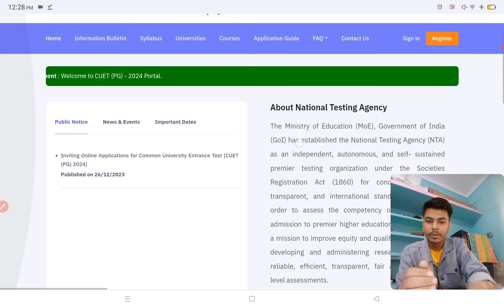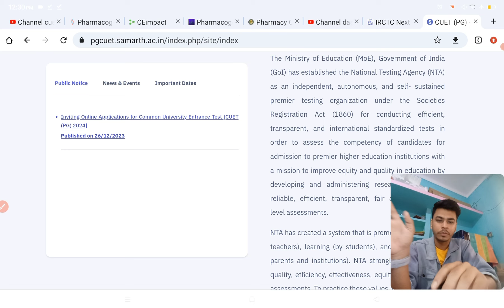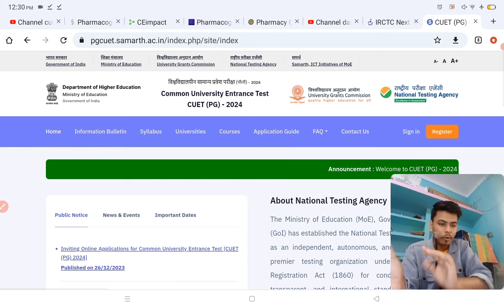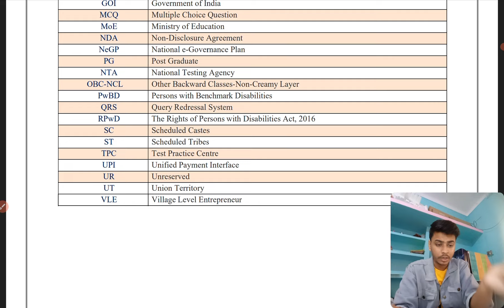CUET PG 2024 Application Started | M.Pharm Admission 2024 | Form Fillup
CUET PG 2024 Application form started | Official Update | Eligibility |Syllabus| Exam Dates | PG Admission 2024 | Central University admission 2024 | Being Pharmacist

cuet pg 2024 application form date,
cuet pg 2024 bhu,
Cuet pg 2024 m.pharma,
cuet pg 2024 mba,
cuet pg 2024 application form how to fill,
cuet pg 2024 form fill up,
cuet pg 2024 agriculture,
cuet pg 2024 application form kaise bhare,
cuet pg 2024 application form fees,
cuet pg 2024 application form llb,
cuet pg 2024 all information,
all about cuet pg 2024,
about cuet pg 2024,
application form of cuet pg 2024,
how to apply for cuet pg 2024,
general aptitude for cuet pg 2024,
cuet pg 2024 bed,
cuet pg 2024 botany,
cuet pg 2024 bped,
cuet pg 2024 biotechnology,
cuet pg 2024 books,
cuet pg 2024 preparation batch,
best online coaching for cuet pg 2024,
best books for cuet pg 2024 preparation,
cuet pg 2024 chemistry,
cuet pg 2024 classes,
cuet pg 2024 course,
cuet pg 2024 eligibility criteria,
cuet pg 2024 exam date,
cuet pg 2024 details,
cuet pg 2024 date,
cuet pg 2024 form date,
cuet pg application form 2024 last date,
how to download cuet pg 2024 syllabus,
cuet pg 2024 english syllabus,
cuet pg 2024 exam syllabus

MY VIDEO TOPICS:
📚 Best Books for GPAT
1. Pearson
2. Inamdar
3. GPAT CRACKER & ACHIEVER
4. FUNDAMENTALS OF GPAT
5. GPAT Book 2023
6. Mission Gpat
7. GPAT DIGESTER
8. 60 PRACTICE SETS FOR GPAT

1. PHARMACIST EXAM PREPARATION
2. Govt. Pharmacist Exam PYQ
3. PHARMACIST EXAM 7500+ MCQS
4. Competitive Pharma A Master Key
5. Birla's Advanced Entrance Guide
6. DRUG INSPECTOR YOUR CAREER
7. PIYUSH A Comprehensive Reference

1. D.PHARMA 1ST YEAR BOOKS
2. Pharmacology
3. Pharmaceutics
4. Pharma Chemistry
5. Pharmacognosy